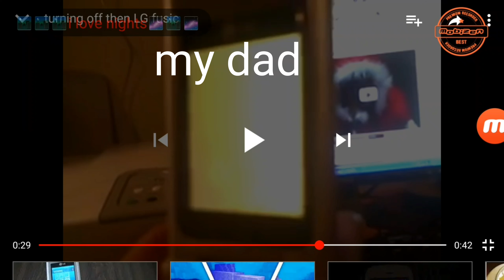Geometry dash ad my mom and my dad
Recorded by mobizen and edited by powerdirector